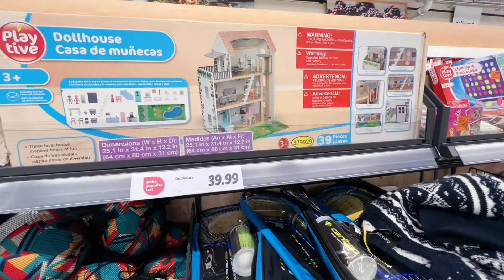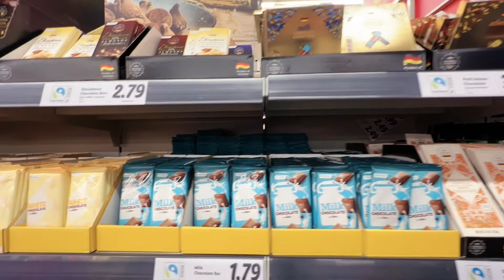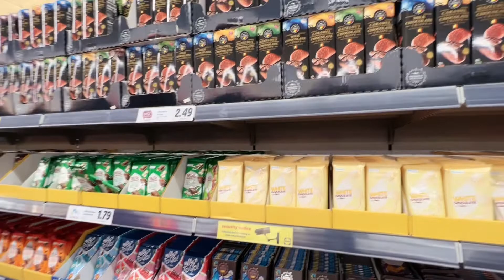Lidl Astoria NY x Lucrecia Dalt & James Pants (2010) Perspects (1999) *Lidl is like a EU Trader Joes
Short video taking you to Lidl Astoria NY location

              Perspects - Barely Reaching